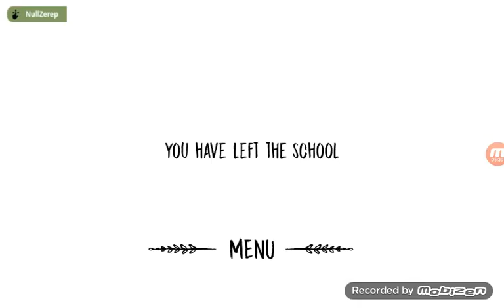The Nun in friendly mode (Hard mode)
This mod was created by NullZerep

The Nun

Run away from satanic nun and try to escape from the devilish school

The nun is beginning a satanic ritual and you are part of it.
Leave school before it's too late.

Features:

The nun hears everything. Be cautious not attract his attention or make noise to attract it.
Play in Spanish or English. More languages coming soon.

If you want to have a scary time, play 'The nun' now and try to escape from the demon school. The scares are insured.

Recommendation: Play with headphones to improve the gaming experience.

If you have not scared enough, do not hesitate to send us email with your complaint, and we will remedy